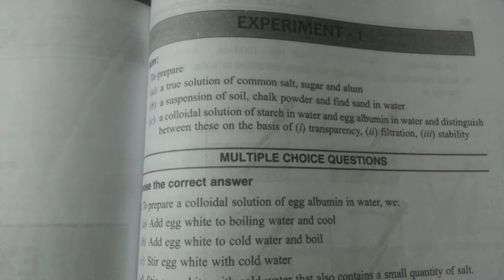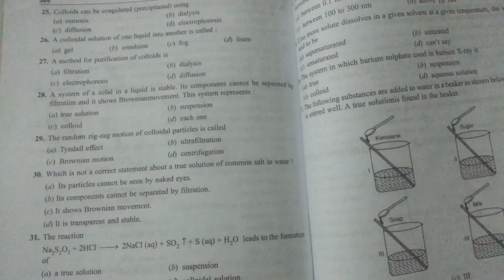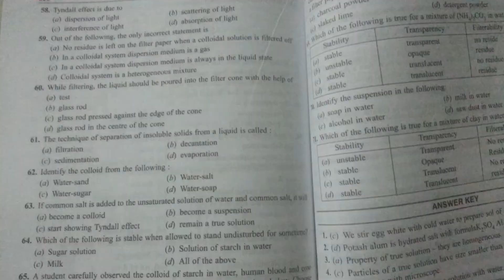PRACTICAL BASED QUESTIONS OF EXPERIMENT 1 CLASS 9